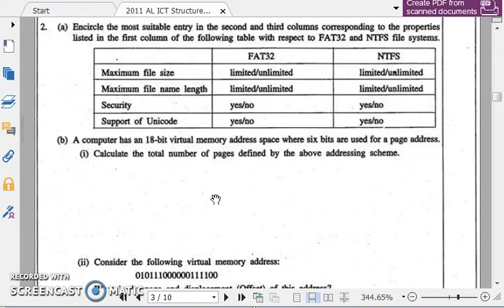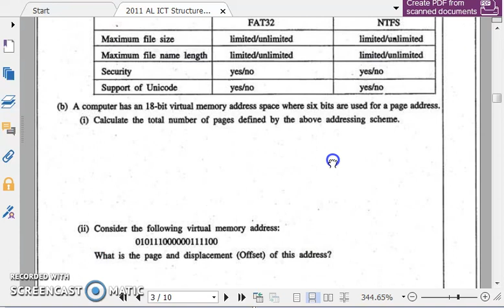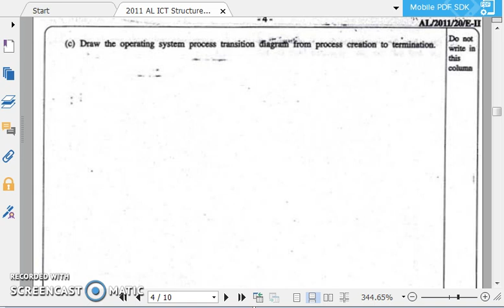AL 2011 ESSAY A 02 (සිංහලෙන්)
AL 2011 ESSAY A 02

consist : Virtual address and pagination, process transition diagrams